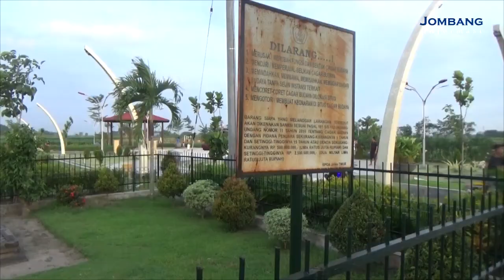Misteri sumur peninggalan jaman Majapahit yang ditemukan di kediri menurut warga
Misteri sumur peninggalan Majapahit yang ditemukan di Kediri menurut warga|JOIN Media